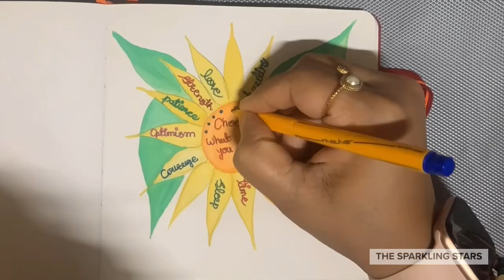Easy | Flower Painting | Water Colors | The Sparkling Stars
Want to add a pop of color to your living space? Learn how to create a vibrant and easy flower painting in just a few simple steps! Our tutorial is perfect for beginners and experts alike, and is sure to brighten up any wall. Watch as we guide you through each brushstroke, and get ready to impress all your friends with your new art skills. Don't miss out on the trend - let's get painting!"

Material Used :

Sketchbook
Pencil Colors
ColorPens

Thumbs up if you like this floral one and share it with your loved ones.

Kindly share your feedback let’s see how it turns out. 💫